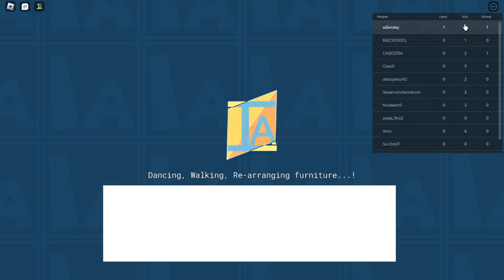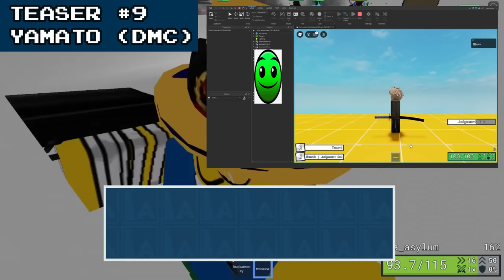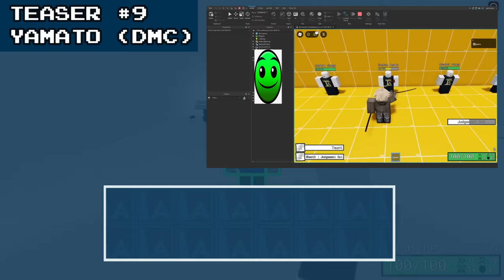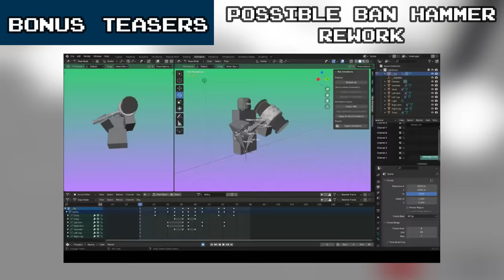Next ITEM ASYLUM update is BIG - Analyzing IA teasers | Zeroley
Today we are analyzing and taking a look to the future of item asylum, as well as some other cool stuff for those that dont have access to JPX.

//TIMESTAMPS//
0:00 Intro
0:36 Teaser 1
1:28 Teaser 2
2:17 Teaser 3
2:56 Teaser 4
3:21 Teaser 5
4:01 Teaser 6
4:45 Teaser 7
7:34 Teaser 8
8:22 Teaser 9
10:47 Bonus Teasers

//TAGS//
The burglars stole the tags someone please call the police